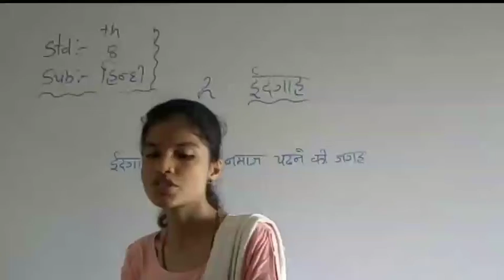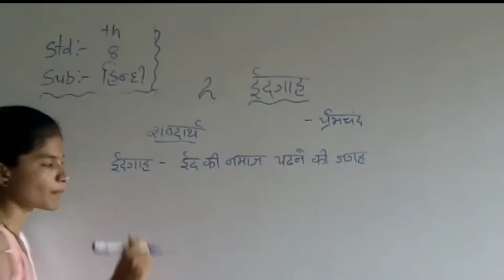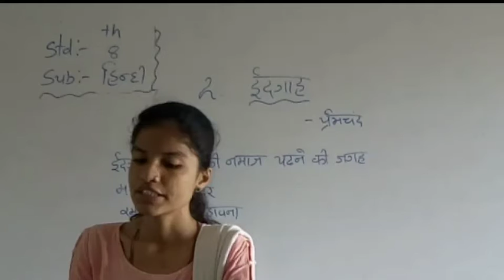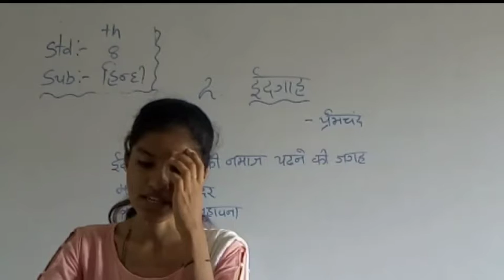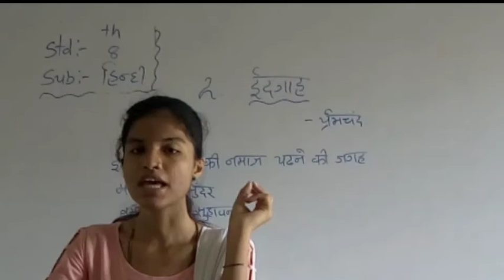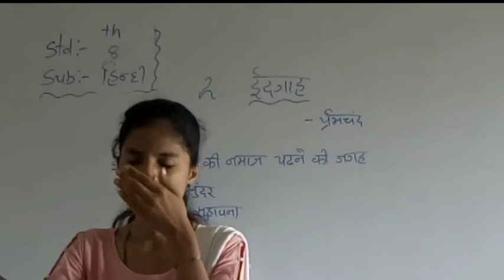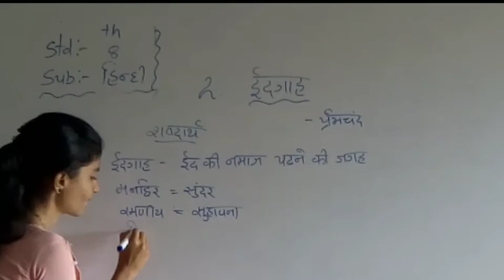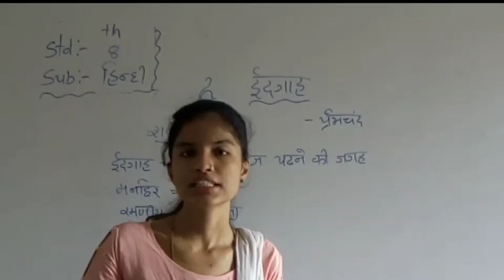Hindi | Std - 8 | Sem - 1 "CH - 2" PART - 1